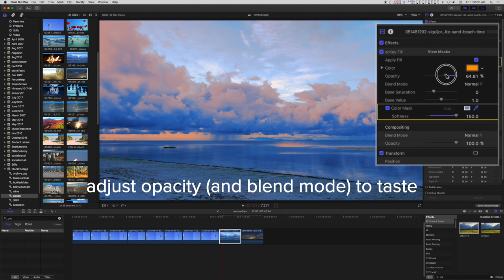Demo: SC KeyFX Fill Effect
One of the Core effects from SC KeyFX. Sight-creations has been using this effect for over a year and a half to great effect for color correcting/colorizing clips. Unlike the Color Corrector and adjusting color, this effect allows you to directly pick the color you want to substitute and apply it. As many Fill effects as you like may be applied to a clip to adjust all aspects. This effect is very "lightweight" and performance is excellent.